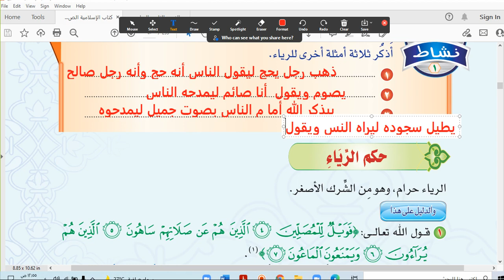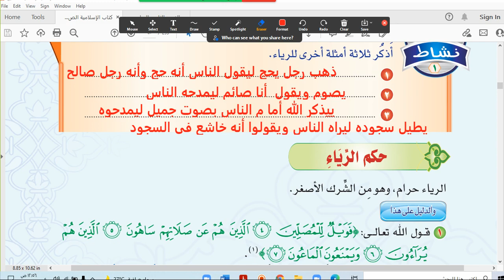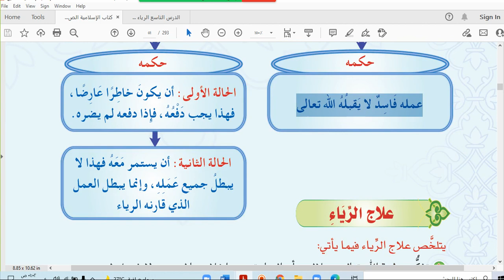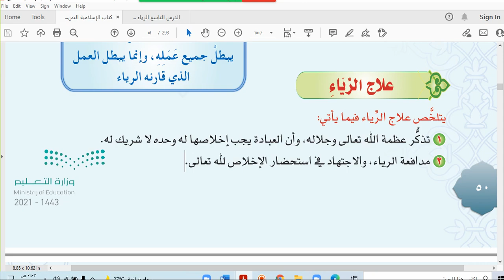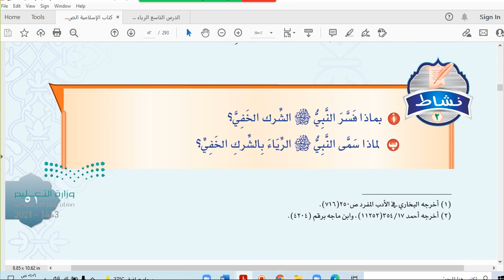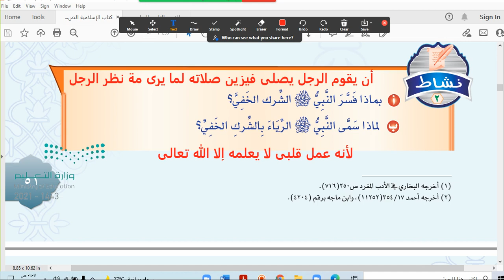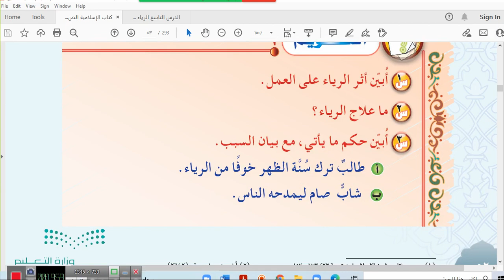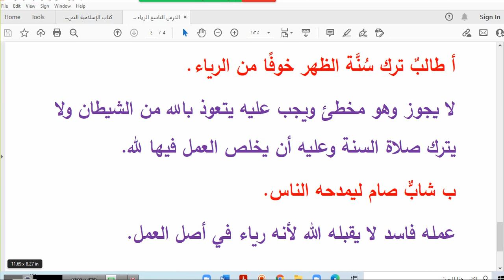الدرس التاسع الرياء وخطره ص48 دراسات إسلامية ثاني متوسط ف1 المنهج الجديد1443هـ